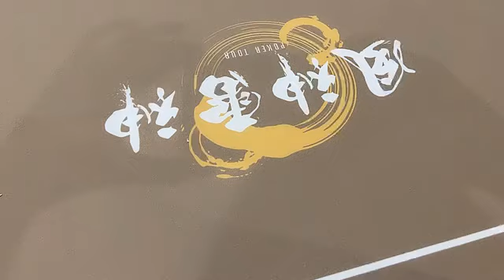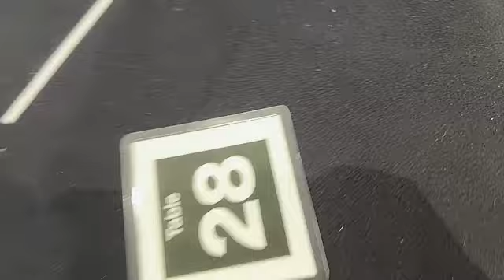梁瀬鈴雅 (HKT48) SR 2024年 9月21日② 08時44分